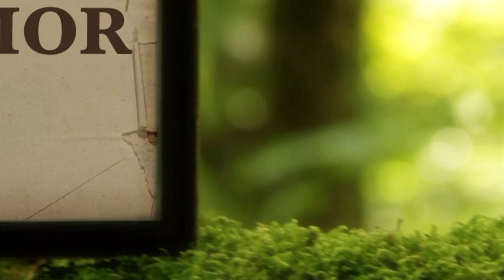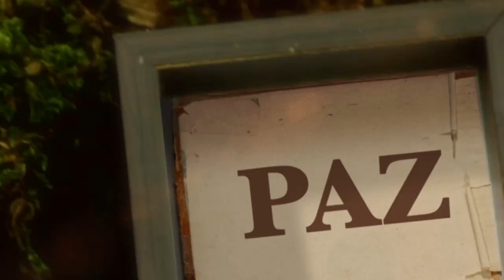La Biblia Ilumina tu Vida - Sábado 06 de Mayo del 2023